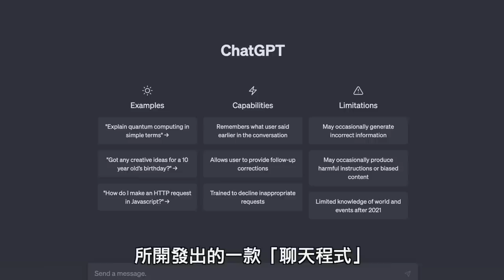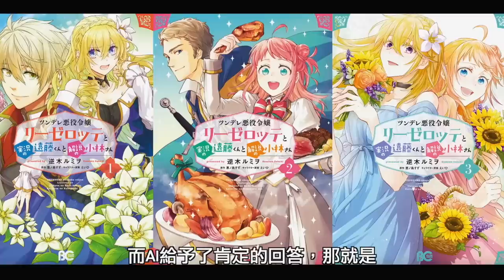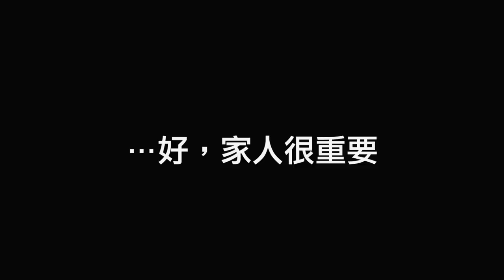這是一部有點搞笑卻不失專業的漫畫介紹，到底AI推薦的漫畫好不好看呢！？【漫遊快譯通】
【漫遊快譯通】系列影片👇

●漫畫家系列

●【手塚治虫】『怪醫黑傑克』『火之鳥』『多羅羅』

●【浦澤直樹】『20世紀少年『MONSTER』

●【武內直子】『美少女戰士』

●為什麼你一定要看獵人...？
●跟我一起到異世界冒險吧!!(上)！
●龍貓都市傳說， 吉卜力不願面對的真相 ?

難產的狼人殺教學👇
●狼人殺各式房規介紹｜半花全花是什麼 ?

📩工作請聯絡
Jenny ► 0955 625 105